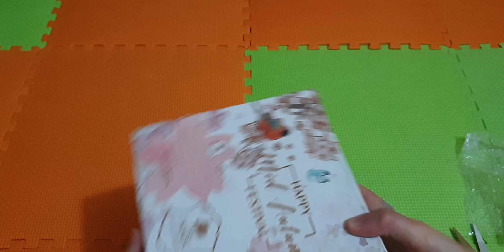Happy Mid Autumn Festival - Pia madu Jakarta